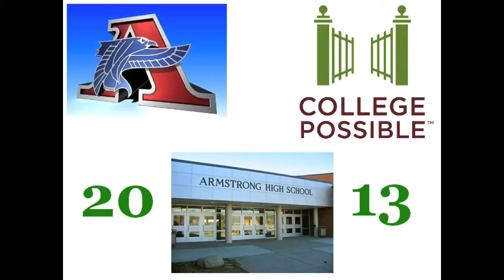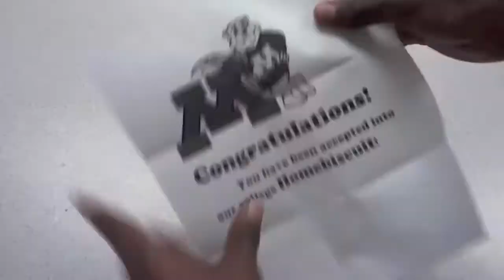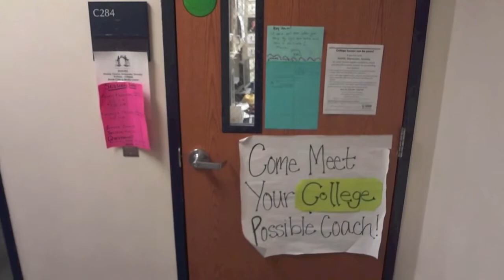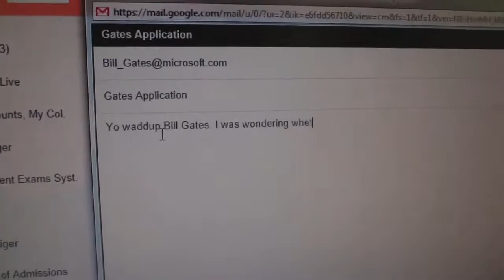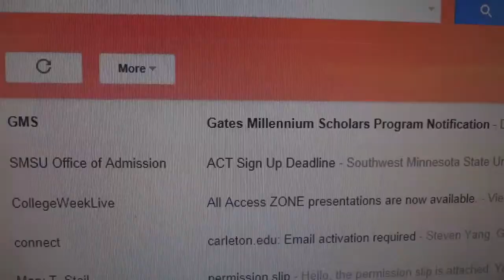Armstrong CP Grad Video '13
Produced by A Battalov.